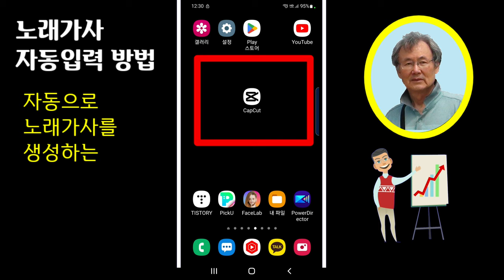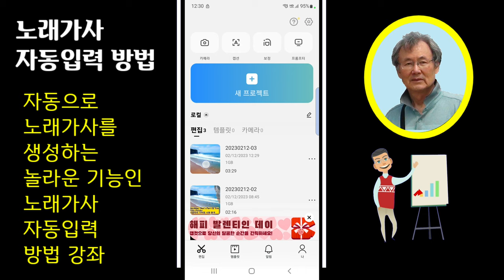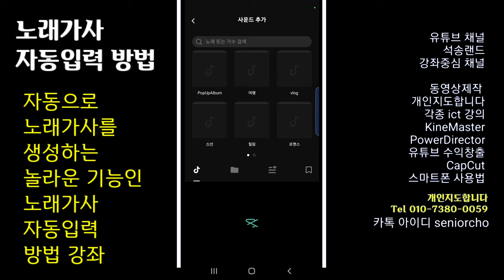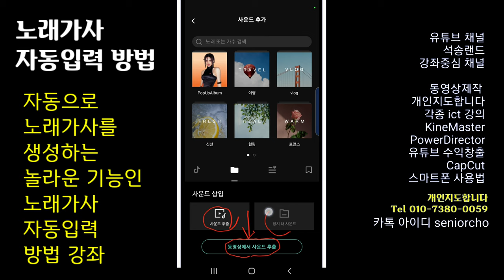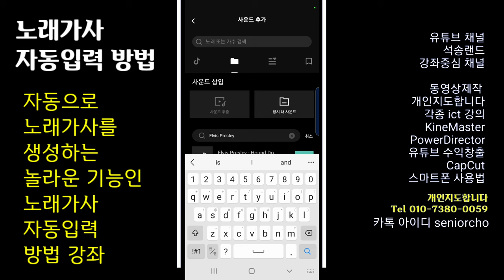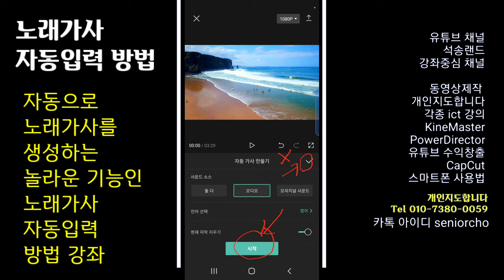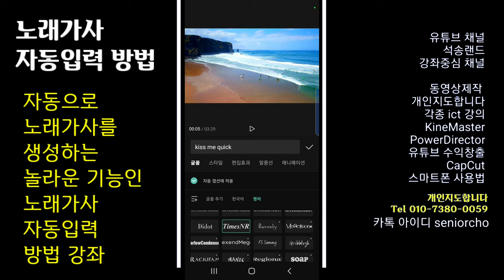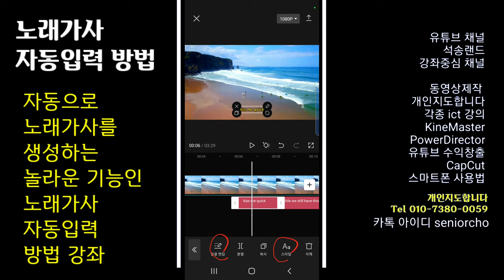[꿀팁] 노래가사를 자동으로 입력하는 방법 CapCut강좌 12강 노래가사 자동 입력 방법 캡컷 자동가사 메뉴 사용법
놀라운 꿀팁 노래가사 자동입력 방법  노래가사를 자동으로 입력하는 방법 CapCut강좌 12강 노래가사 자동 입력 방법 캡컷 자동가사 메뉴 사용법

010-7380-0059 동영상제작 개인지도합니다

ㅡㅡㅡㅡㅡㅡ

ㅡㅡㅡㅡㅡㅡㅡㅡㅡㅡ
4시간에 동영상제작 기법 배우고 유튜브에 올리고 홍보방법까지 배웁니다.

4시간 개인지도 받으면 파워디렉터

ㅡㅡㅡㅡㅡㅡㅡㅡ